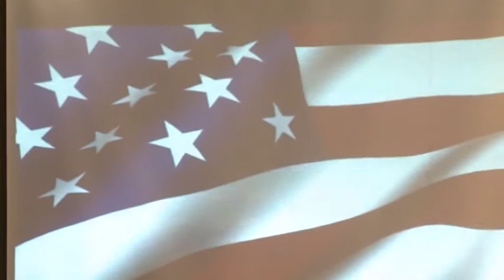BL:Biznis forum 22 9 2017